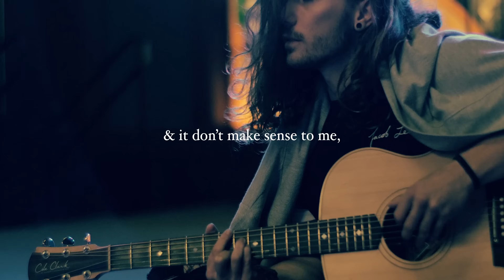Jacob Lee - Breadcrumbs (Lyric Video)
Not a writer?

Directors
Lance Fredric Lowry & Jacob Lee

Filmed & Edited
Lance Fredric Lowry | @lancethepants17

Lyric Overlay
Connor O'Connor | @connor.oconnor

Recorded & Produced
Matt Bartlem | @matt_bartlem